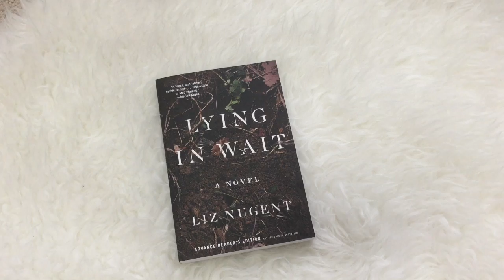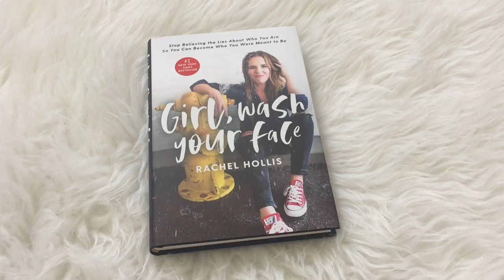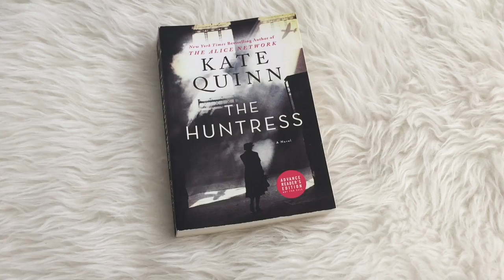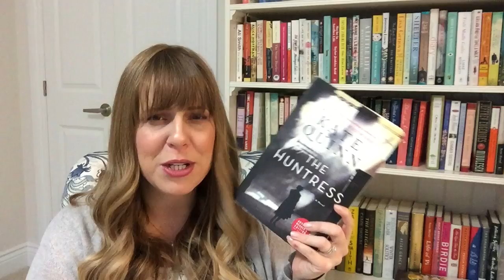Currently Reading for April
I've sunk my teeth into some great books this month (and one kinda meh one). Here's what I think about what I'm currently reading.

BOOKS MENTIONED
Lying in Wait
Girl, Wash Your Face
The Huntress